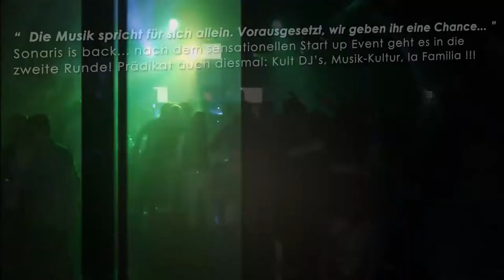Sonaris Dance Videoflyer 15.09.2012 (official full HD promo teaser)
Nach einem genialen Startevent im April geht Sonaris in die 2. Runde. Am 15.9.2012 regiert wieder die elektronische Tanzmusik in Judenburg. Wie schon beim ersten mal werden wir euch wieder nationale und internationale Top Acts der Szene auf 2 Floors (House/Techno) präsentieren. Seit gespannt auf das Line up!
Line up:
ELEMENTS FLOOR
- Patrick Pulsinger (Cheap Records, the legend is coming home)
- Cat Carson (München, Reeperbehn Recordings, FLU. Records)
- Eric Cortez (roadmusic.at, Burn Studios, Vienna)
- Peter Temnitzer (Sonaris Resident)
- Housebesuch (Sonaris Newcomer)
Visuals by Visual Department (mbmedia.at)
PARADISE FLOOR
- Katsu Arai aka K2 (Plus Records , Tokio Japan)
- DavidChristoph (Nachstrom Schalplatten, TK Records,Freitag LTD)
- Gzi aka Tyler Durden (Berlin Aufnahmen, Benny Records)
- Stefan Kiefer (Meltin:Pot, Technoboutique, Vienna)
Dance, feel free, be part of SONARIS